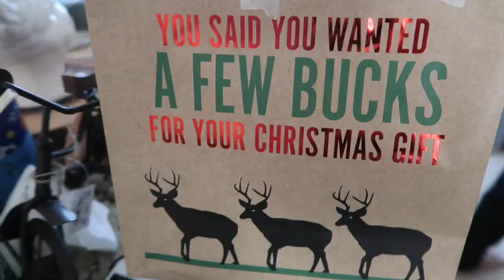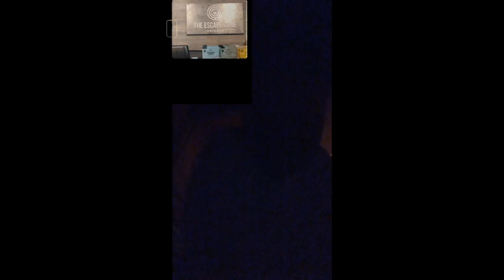Vlog | Christmas 2020 - New Year 2021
Merry Christmas to you & yours! Have a happy New Year.
From my home to yours♥︎
♥︎Want to send me something to Promote? ♥︎